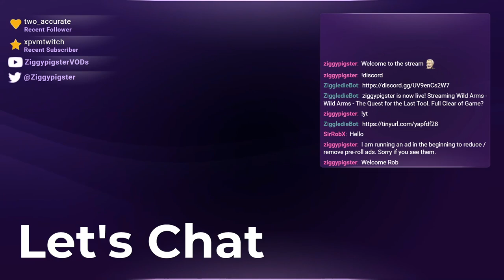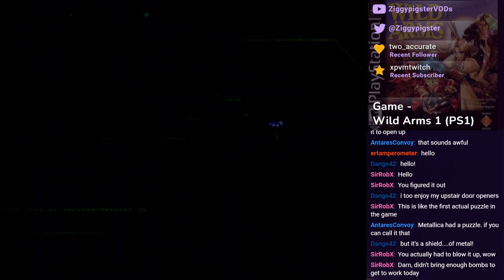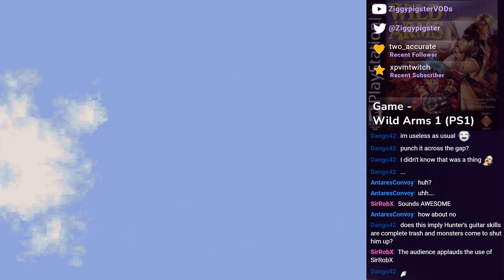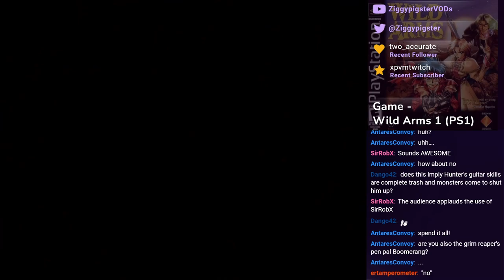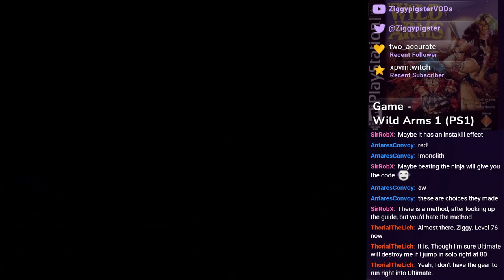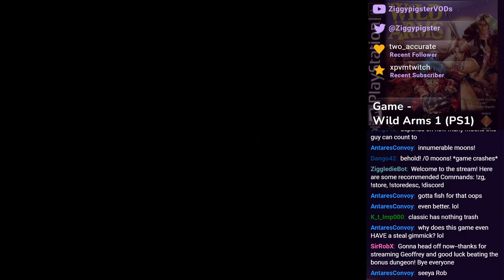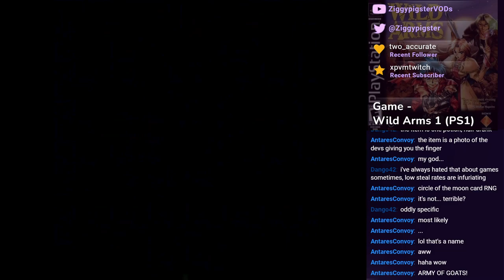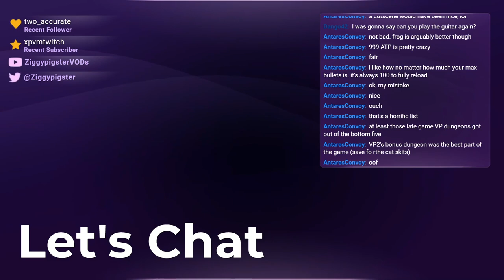Wild Arms Playthrough: Tilted by Bonus Dungeon - Part 9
Stream: Let's Try Wild Arms 1 (PS1)